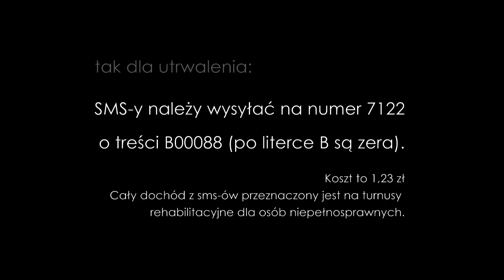Blog Roku 2011 | Podziękowanie od Ojca Leona Knabita OSB | Kilka informacji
Leon Knabit OSB – ur. 26 grudnia 1929 roku w Bielsku Podlaskim, benedyktyn, w latach 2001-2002 przeor opactwa w Tyńcu, publicysta i autor książek. Jego blog został nagrodzony statuetką Blog Roku 2011 w kategorii „Profesjonalne”. W 2009 r. został odznaczony Krzyżem Kawalerskim Orderu Odrodzenia Polski.

Pozdrawiamy
Wydawnictwo Benedyktynów TYNIEC